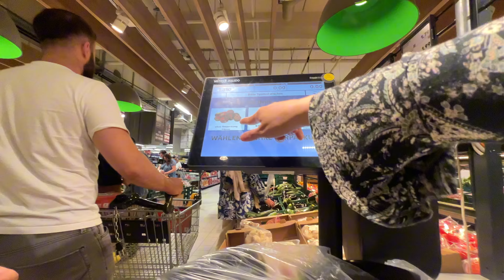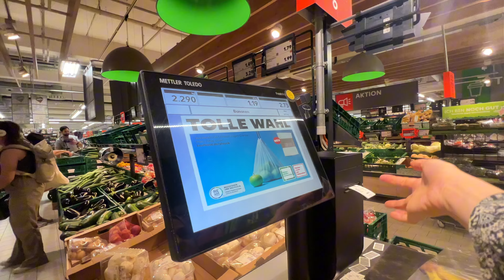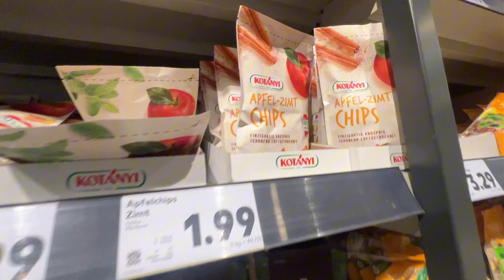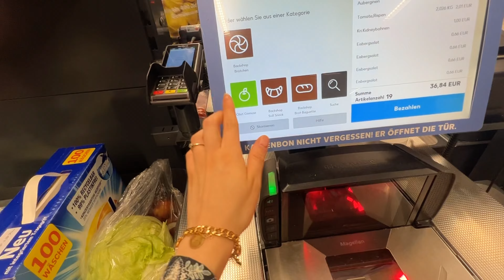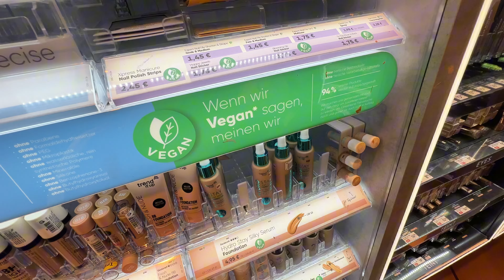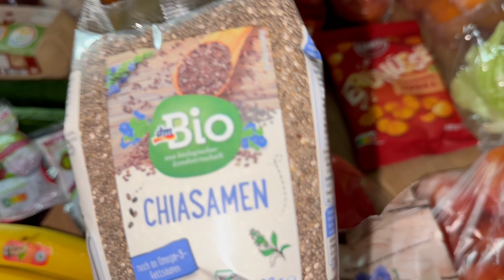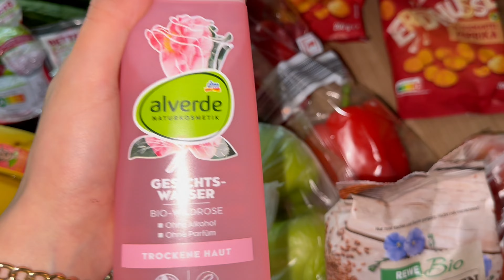تسوقوا معنا لعطلة نهاية الاسبوع🛍️| وصفات صحية لذيذة للتنحيف؟😍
مواقع التواصل الاجتماعي تبعنا